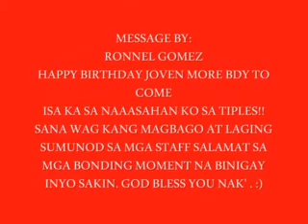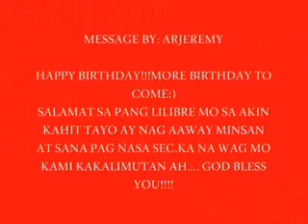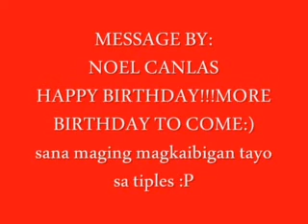HAPPY BIRTHDAY JOVEN DUARTE VIDEO PRESENTATION BY: TIPLES DE SAN JOSE OCTOBER 07, 2012.avi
I LIKE THIS VIDEO MORE HAPPY MOMENTS TIPLES :D
HAPPY BIRTHDAY JOVEN DUARTE MORE BDY TO COME' I WISH ALL THE BEST ISA       KA "NAK" SA MGA MEMBER'S NG TIPLES NA MAAASAHAN SAKANILA SANA WAG KA MAGBAGO AT PATULOY PA DIN MAGLINGGOD SA PANGINOON AYUN SA SALITA NA NAMAMAGITAN SA INYONG MGA TINIG. KAPAG NAG S.E.C KANA WAG PA DIN IWANAN ANG TIPLES. SANA MARAMI PANG BONDING MOMENT UNG MARANASAN NATIN SA TIPLES' DITO LNG KME MGA STAFF NG TIPLES NA GAGABAY AT MAGMAMAHAL SA INYO HABANG BUHAY' :)) GODBLESS YOU. . .:D

CREATED BY; KUYA RONNEL :D